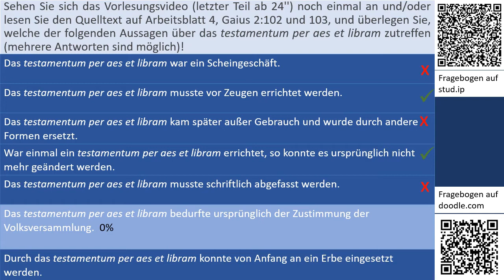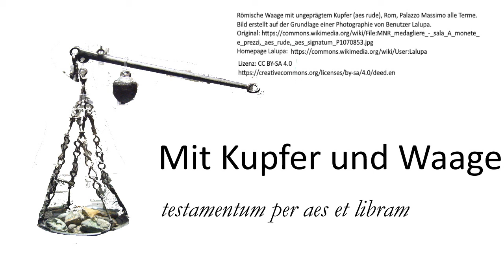Testamentum per aes et libram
Das Video erklärt eingehend die Eigenarten des römischen testamentum per aes et libram anhand der Quelle Gaius 2, 101-103 und beantwortet die Wiederholungsfrage(n), die im Video "Mit Kupfer und Waage .." gestellt wurden.